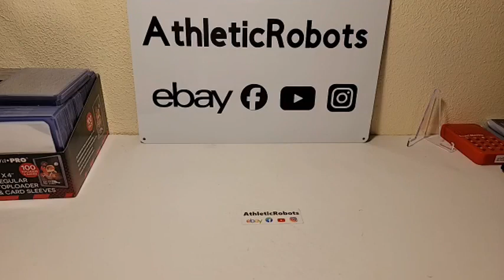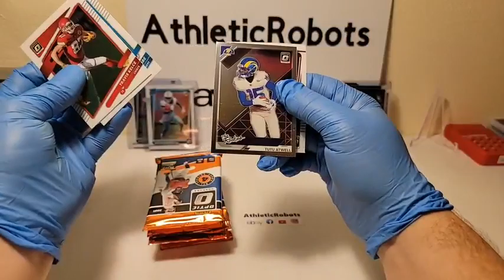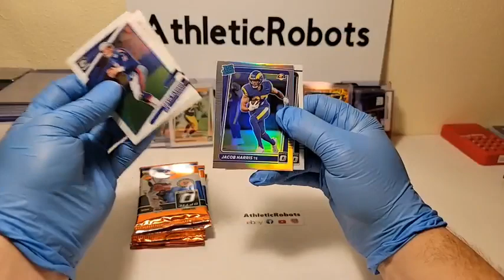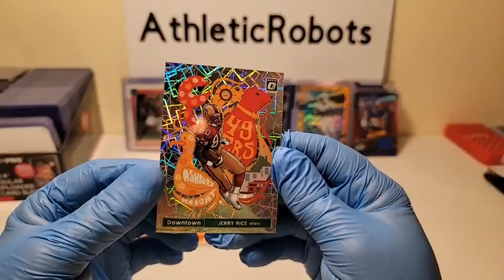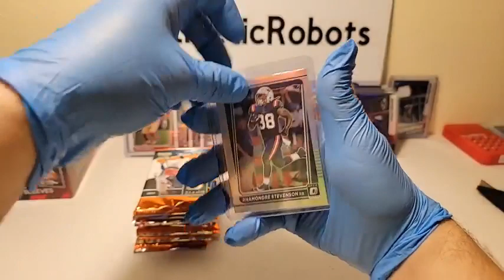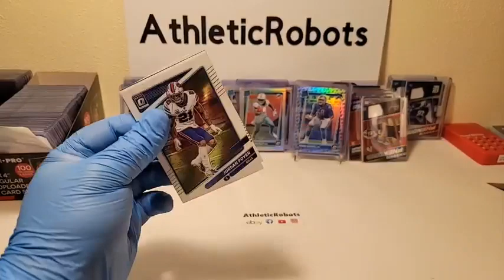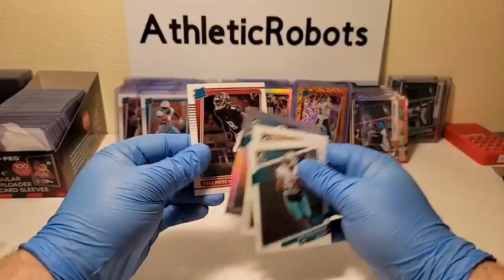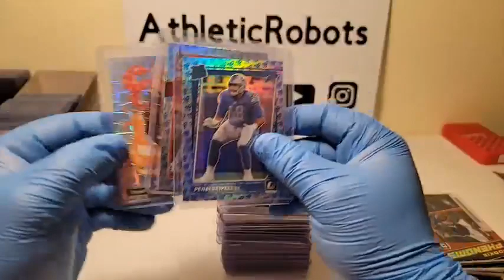2021 OPTIC FOOTBALL NFL 20 BOX MEGA CASE BREAK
2021 OPTIC FOOTBALL NFL 20 BOX MEGA CASE BREAK